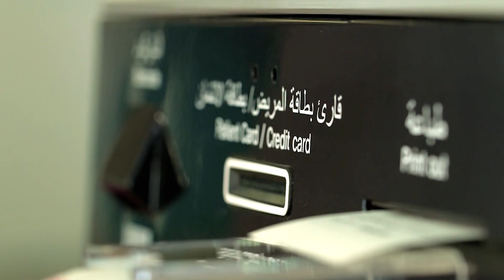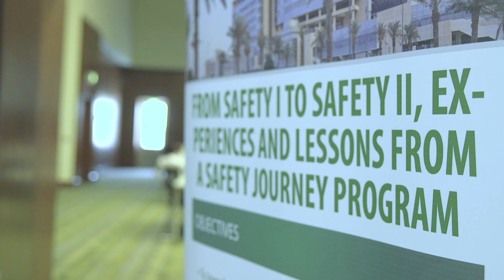عرض مرئي عن مؤتمر سلامة المرضى وتاريخه